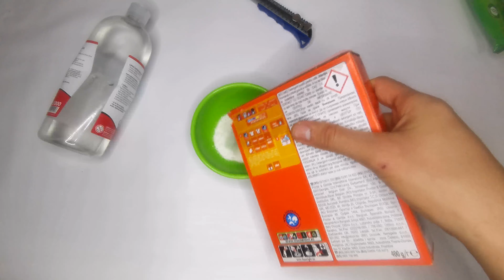Fluffy Satisfying Relaxing Slime ASMR Videos #50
+ Fluffy Satisfying Relaxing Slime ASMR Videos +
* In this mesmerizing video, we invite you to experience the unmatched bliss of Slime ASMR. From the moment you press play, you'll be transported to a realm of soothing sensations and tranquil sounds. The gentle squish of slime, the rhythmic movements, and the satisfying visuals will engulf your senses, leaving you feeling utterly relaxed and rejuvenated. satisfying Videos #100

- Join us on this journey as we redefine relaxation through Slime ASMR -

* Whether you're seeking a moment of tranquility or a quick stress relief technique, this collection of videos has it all. Get ready to immerse yourself in the mesmerizing world of slime ASMR and discover the power of sensory relaxation. Dive in now and experience the ultimate stress relief fix with satisfying slime ASMR videos.

Fidget Videos:
Fidget Haul:

Stay safe, I love you ☺️🧡

This video is targeted towards a general audience because it is a DIY video.